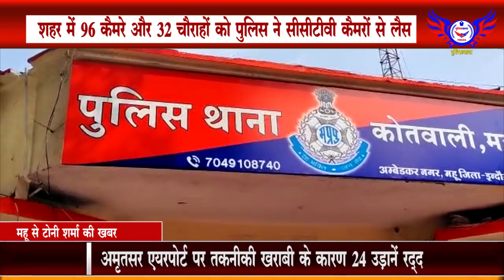शहर में 96 कैमरे और 32 चौराहों को पुलिस ने सीसीटीवी कैमरों से लैस ........POLICEWALA